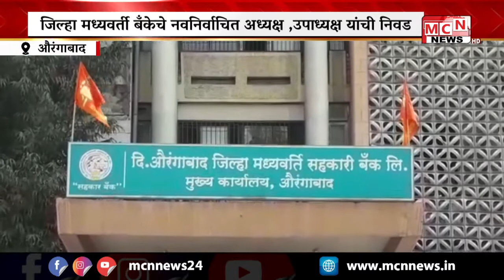पालकमंत्री सुभाष देसाई यांनी जिल्हा मध्यवर्ती बँकेचे नवनिर्वाचित अध्यक्ष नितिन पाटील आणि उपाध्यक्ष अ